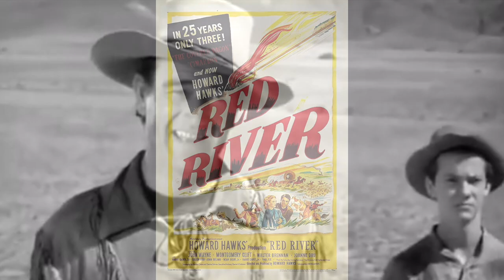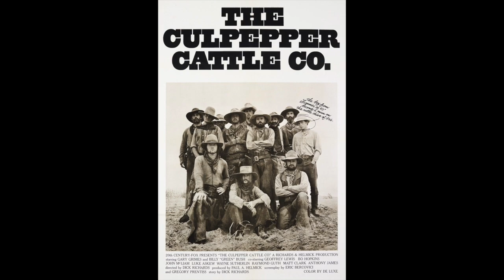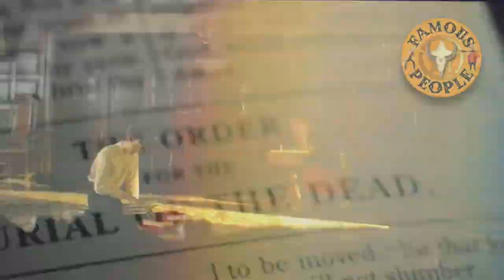Best Cattle Drive & Rancher Westerns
We're Hitting the trail today, time to drive the herd overland. Head em’ up. Move em’ out! Cowboys have been driving Cattle and  horses for as long as the west was being settled. A tradition that has not gone unnoticed by the western genre movie industry.

There’s just something about life in the Wild West that people can’t get enough of.
I have a selection of the best livestock drive and rancher movies that fans of the Old West will enjoy. These classics capture what life was like on the open range. Showcasing the challenges that come along with life as a cattle rancher.
So here are some of the best movies about cattle drives and ranching life.